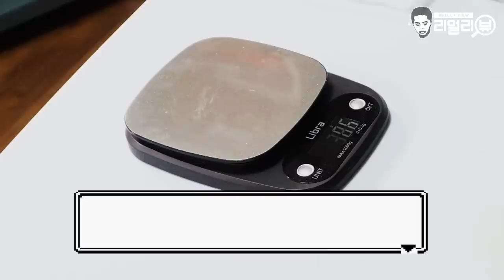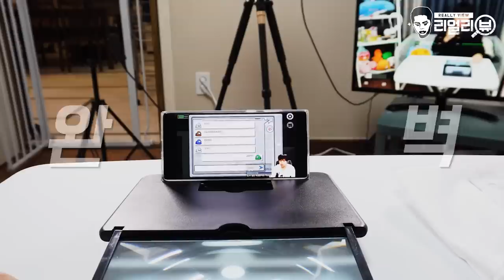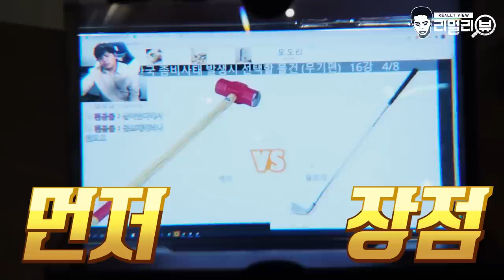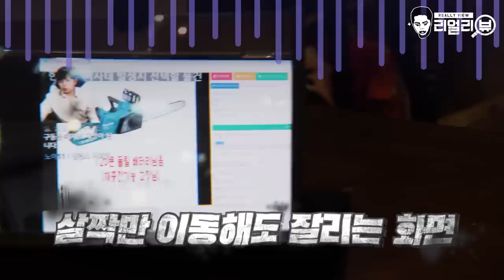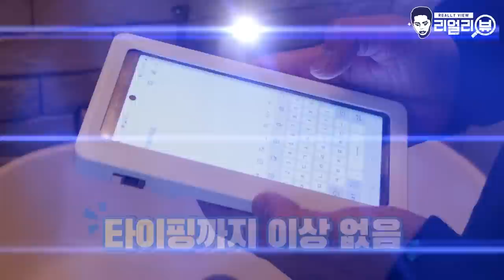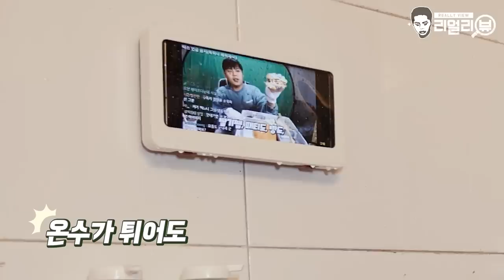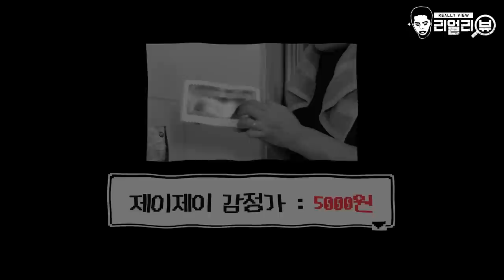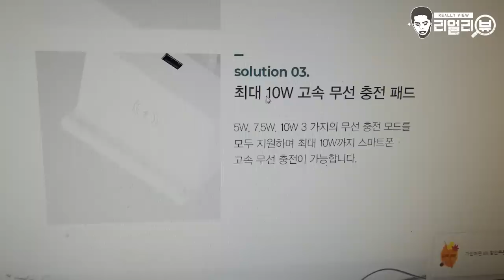스마트폰에 사용하는 아이디어 상품들. 정말 쓸만할까?